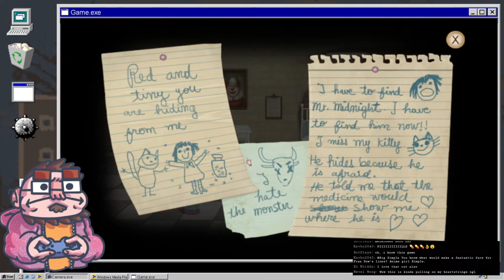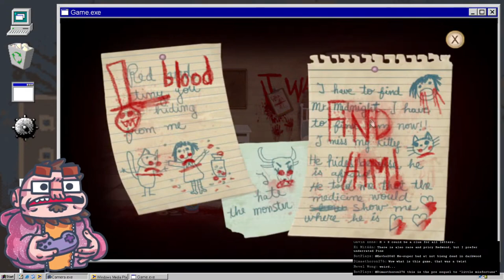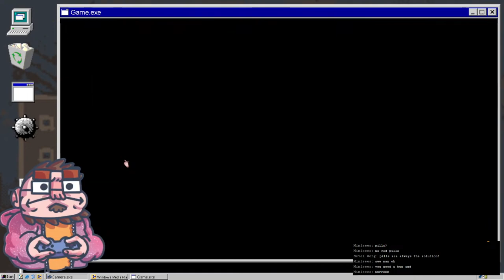Fran Bow - 01